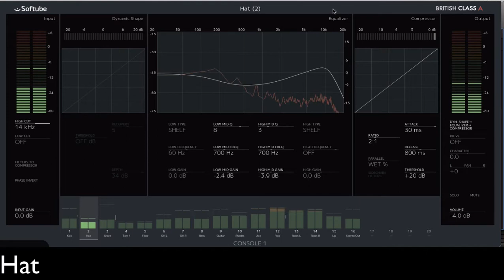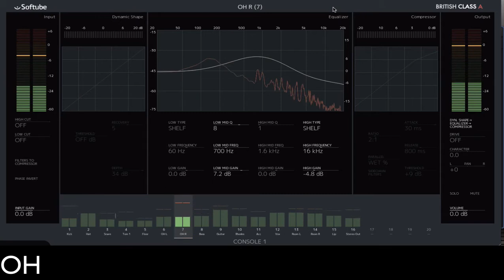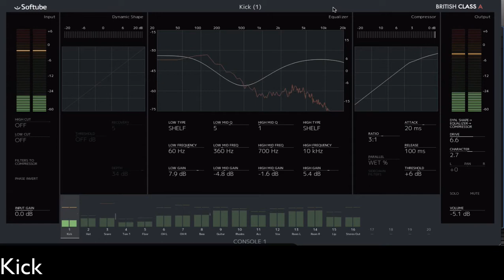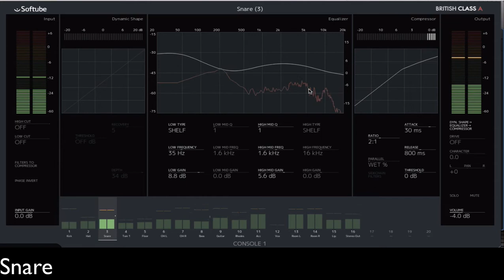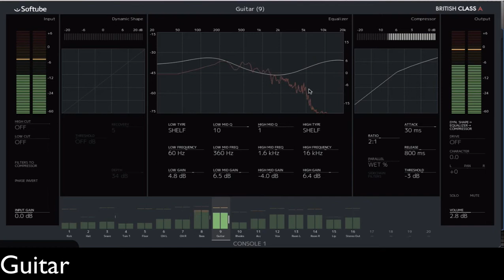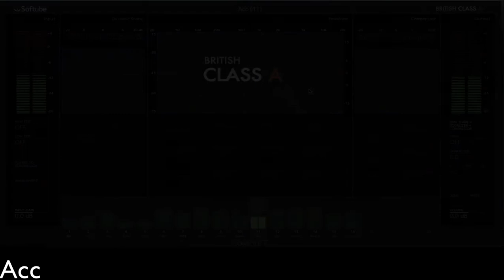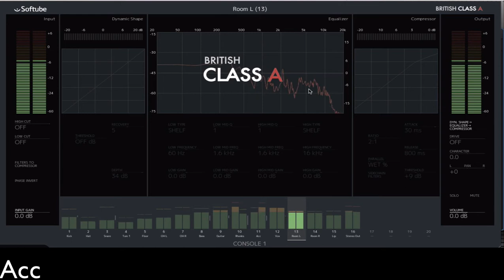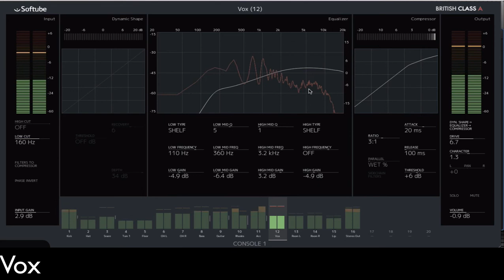British Class A For Console 1 Class A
This is short mix using Softube Console 1 Class A. I didn't spending much time mixing this track. I just wanted to give you a idea of sound and workflow.

Thanks Again for checking out my Channel.